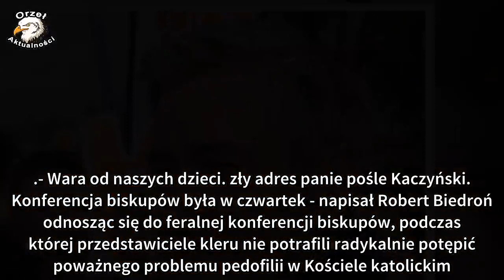Biedron zmiażdżył Kaczyńskiego. „BISKUP, wojna naszych dzieci!”